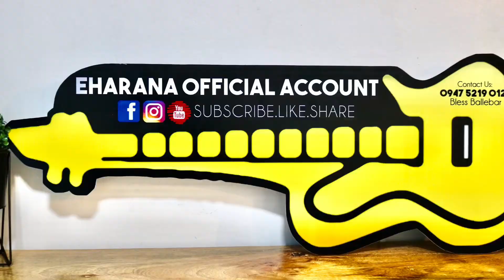Surprise 51st birthday harana | Sta Cruz Abella